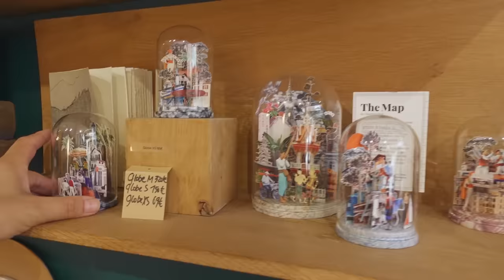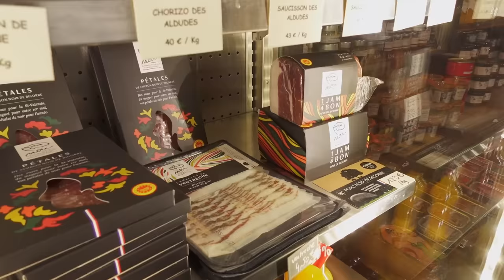フランス最古の高級食材店で美味しいもの探し＆雑貨店で素敵楽しいお買い物〜フランス地方小旅行vlog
今回の動画は、ビアリッツ小旅行vlogの最終編になります。内容は、前回の動画に引き続きビアリッツの素敵なお店でのショッピングの様子です。まず行ったのは、友人が彼女の家の可愛いライトや小物を色々買ったということでお勧めしてもらった雑貨セレクトショップ。食器やテーブルリネン類、インテリアグッズ、バッグ、ファッション小物にいたるまで、可愛いものがずらり！ またまた何を買おうか迷ってしまいました〜。そして次に向かったのは、バスク地方の美味しいものがたくさん揃っている高級食材店。こちらは1875年から続く歴史あるお店で、なんと家族経営の高級食材店としてはフランス最古になるのだそう。店主のアロステギーさんご自身に色々ご紹介いただいて、パリではなかなか手に入らない美味しい食材をたくさん買い込みました！ たくさんの美味しいものの中には意外な日本の食材もあったりして、みて回るだけでも楽しいお店でした。
ビアリッツでの素敵な休日とそこでのお買い物、ぜひ一緒に楽しんでいただけたら嬉しいです。

今回ご紹介したお店：
Open Me

0:00 オープニング
0:42 雑貨店へ
9:56 高級食材屋さんへ